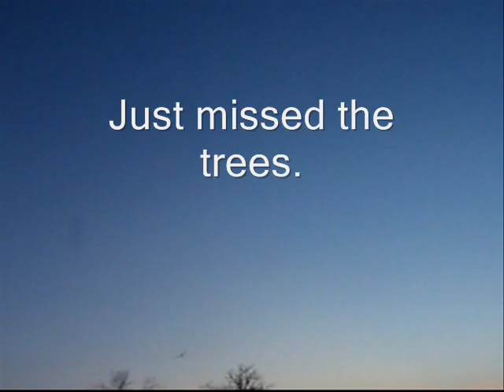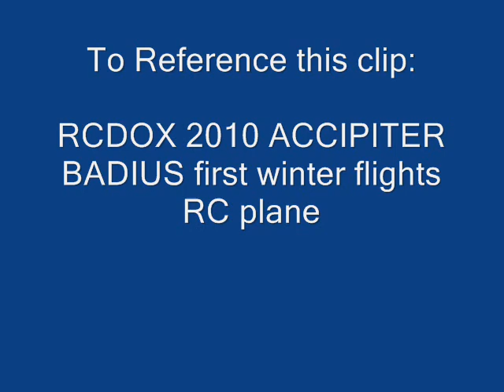RCDOX 2010 ACCIPITER BADIUS first winter flights RC plane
Celebrating the end of the summer flying season with our first flights in the snow with the Accipiter Badius made by Exceed-RC.
We think that this plane is awesome.

See our other work with the Badius:
RCDOX 2010 ACCIPITER BADIUS Flying TIPS RC plane
DOX 2010 ACCIPITER BADIUS Review Exceed RC plane
RCDOX 2010 ACCIPITER BADIUS V3 MJ second flights RC plane
RCDOX 2010 ACCIPITER BADIUS V3 micro jet motor RC plane
RCDOX 2010 ACCIPITER BADIUS fatal motor crash
RCDOX 2010 ACCIPITER BADIUS learning to fly RC plane
RCDOX 2010 ACCIPITER BADIUS replacement wing RC plane
RCDOX 2010 ACCIPITER BADIUS example flights